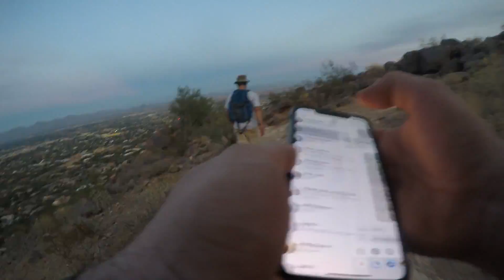Camelback Mountain Phoenix Arizona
GoPro video of Camelback Mountain going up Echo Canyon Trail and down Cholla Trail.  This is over 2 hours of video shrunk into 15 minutes.  Great trails